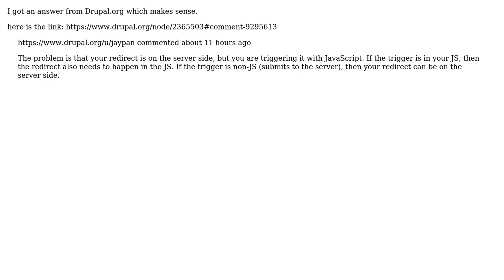Unable to redirect from Drupal to PayPal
With thanks & praise to God, and with thanks to the many people who have made this project possible! You are responsible for your own actions.